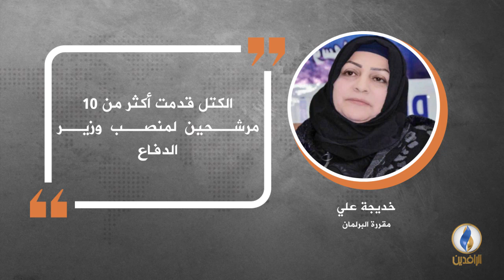في دقيقة .. أبرز التصريحات الصحفية ليوم الثلاثاء